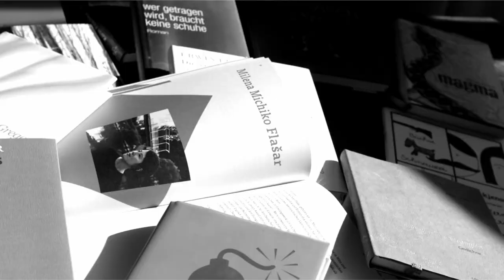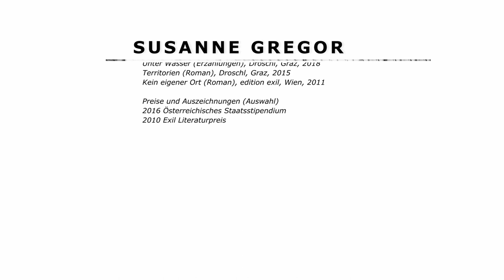schreibART ONLINE: Susanne Gregor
Themen:
~1:06 Kleine und große Geschichten
~2:05 Themenfindung
~4:10 Geschichte und Geschichten
~6:53 Gespräch zu »Das letzte rote Jahr« (Frankfurter Verlagsanstalt, 2019): Wende 1989
~9:50 Lesung aus »Das letzte rote Jahr«
~16:14 Gespräch zu »Das letzte rote Jahr«: eigene Erinnerung, Recherchen
~20:43 Sprache
~22:07 LieblingsautorInnen
~23:46 Gespräch zu und Lesung aus dem neuen, noch unveröffentlichten Buch, der Fortsetzung zu »Das letzte rote Jahr«
~32:27 Migration
~35:23 Reisen

Moderation: Manfred Müller
Aufgenommen in der Österreichischen Gesellschaft für Literatur, Juni 2020

Kamera, Ton und Schnitt: herrmauser – artist collective

Produktion: Österreichische Gesellschaft für Literatur in Zusammenarbeit mit dem Bundesministerium für europäische und internationale Angelegenheiten

Autorke sjajnog titla na crnogorskom/srpskom su Martina Lutovac, Larisa Kalač, studentkinje germanistike Filološkog fakulteta u Nikšiću. Stručnu pomoć imale su od mr Bernharda Unterera, lektora OEAD-a i docent dr Jelene Knežević, rukovoditeljka odsjeka za njemački jezik i književnost.

Sous-titrage français par Cornelia Geiser avec le soutien du Forum Culturel Autrichien.
Mit französischen Untertiteln von Cornelia Geiser in Zusammenarbeit mit dem Österreichischen Kulturforum Paris.

Prof. dr. Mihai Draganovici și studenții Masterului de Traductologie din cadrul Departamentului de Limbi și Literaturi Germanice al Facultății de Limbi și Literaturi Străine/Universitatea din București.
Die rumänische Übersetzung wurde von Prof. Dr. Mihai Draganovici mit seinem Masterlehrgang der Translationswissenschaften der Universität Bukarest erarbeitet.